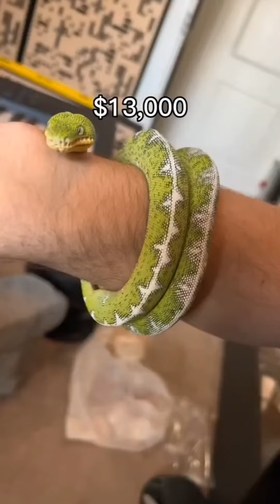snake video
village pets video